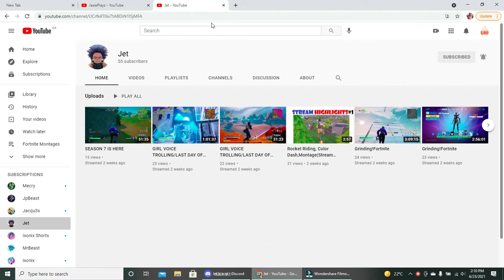So Jet Told *ME* To Upload More!!!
Lol Jet Come on bro